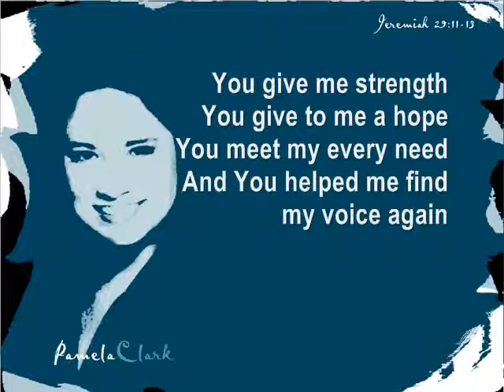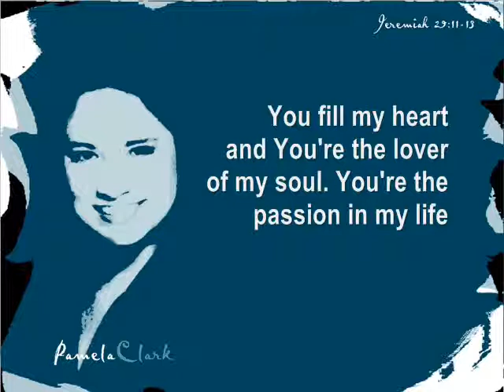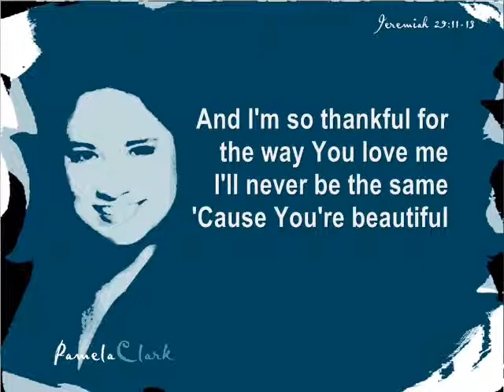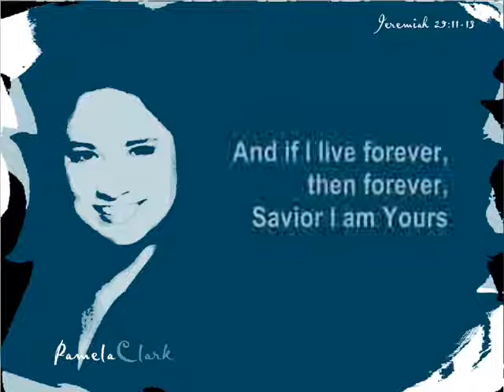BEAUTIFUL - PAMELA CLARK